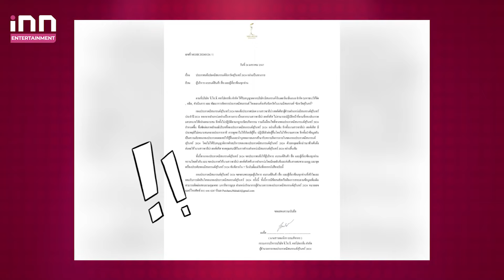ช็อกต่อเนื่อง!“ซาลิน่า”มิสแกรนด์สุรินทร์ ถูกปลดฟ้าผ่า เหตุมีประพฤติไม่หมาะสม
ล่าสุดทางด้านมิสแกรนด์สุรินทร์ ได้ออกมาประกาศชัดว่าขอปลด”ซาลิน่า ฮอด์จคีส”ออกจากตำแหน่งมิสแกรนด์สุรินทร์ เนื่องจากไม่สามารถปฏิบัติหน้าที่ตามที่กองประกวดมอบหมายได้อย่างเหมาะสม อีกทั้งไม่ปฏิบัติตามกฏระเบียบกิจกรรม